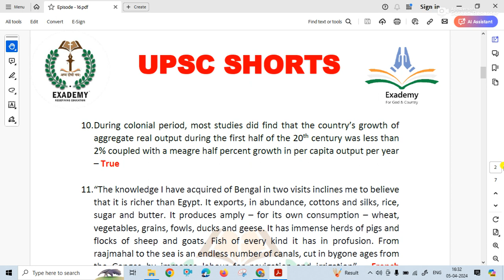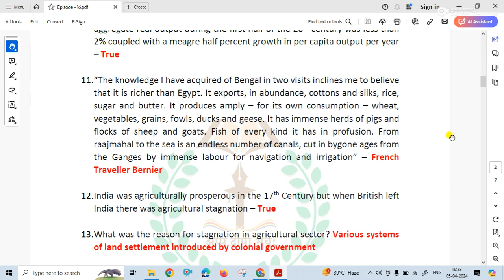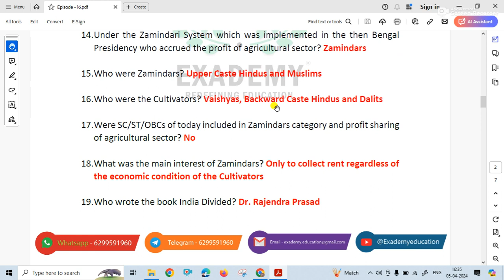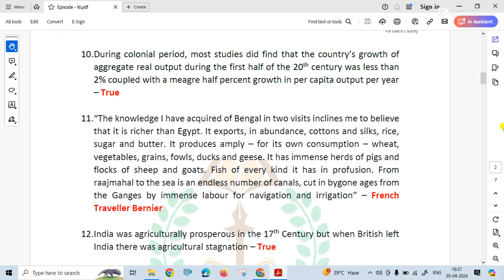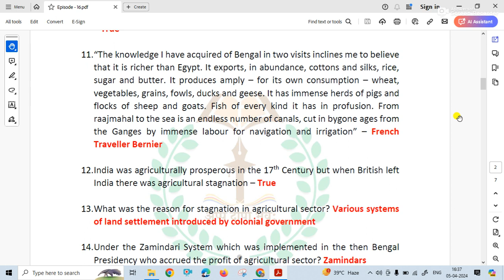UPSC GS Revision | Economics - Episode 16